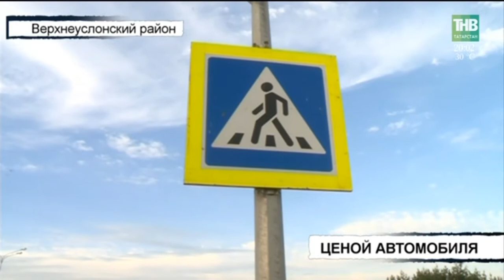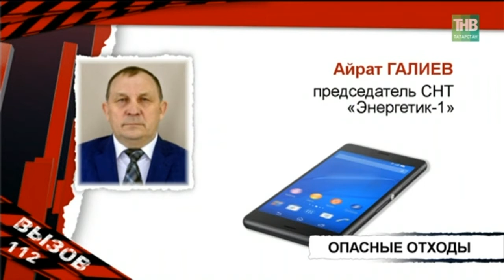Вызов 02/07/18 ТНВ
Координаты:
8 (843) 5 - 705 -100